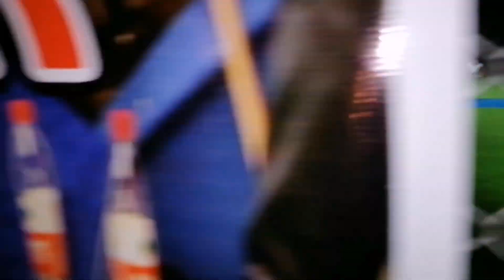14 August ko becho k sath khoob enjoy kiya